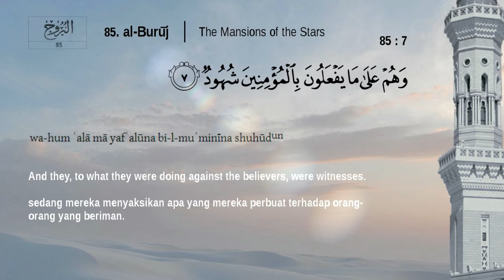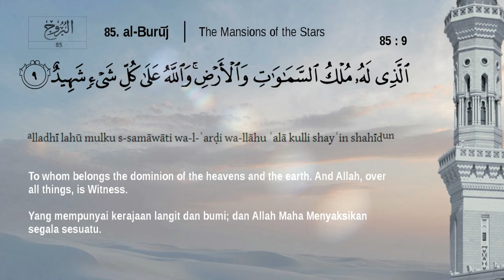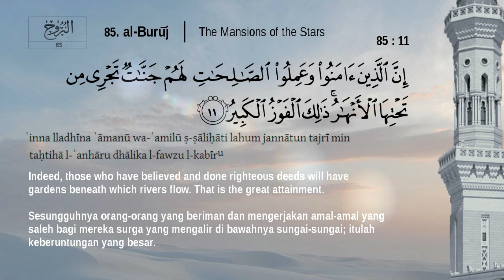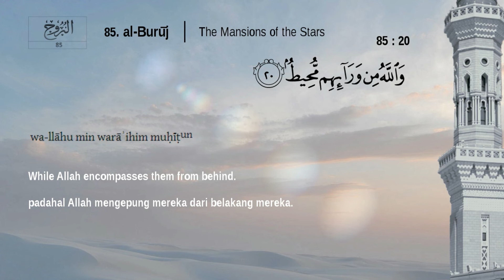Juz Amma I Surah 85 I Al Buruj I Mishari Alafasy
Juz Amma - Surah 85. Al Buruj
Transliteration
Translation : English (Sahih International); Indonesian